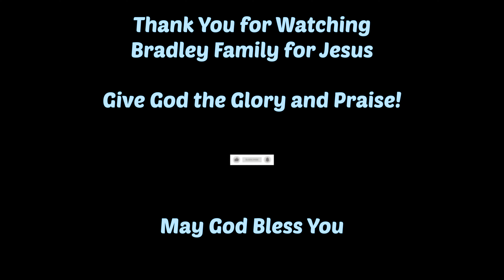Holy, Holy, Holy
Bradley Family For Jesus singing Holy, Holy, Holy! Lord God Almighty! Song sang near Stanley Idaho next to the Salmon River. Giving glory to God.